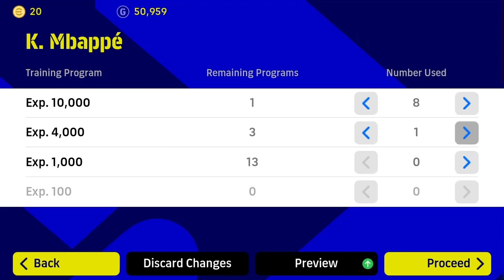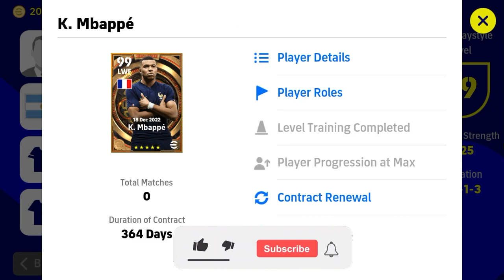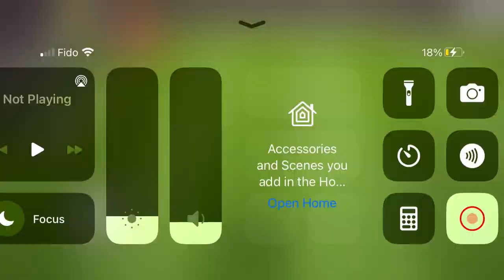MBAPPE BIG TIME EPIC CARD FULL REVIEW | EFOOTBALL MOBILE 2023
This mbappe is really good I didn’t even plan to get him.

40 more subs away before we hit 500 we have all away until Sunday to reach our goal.